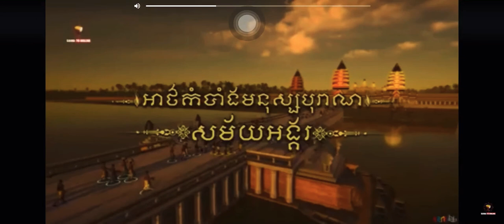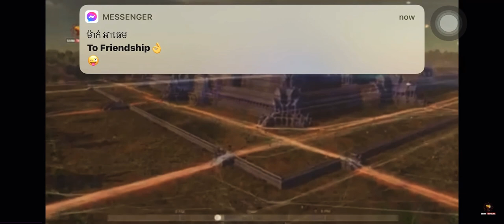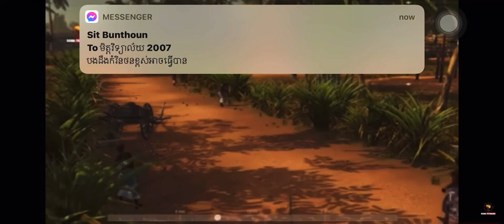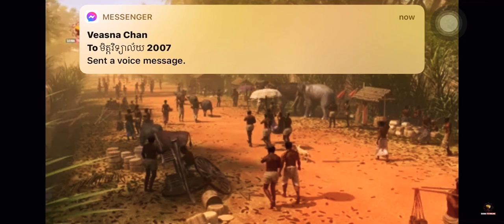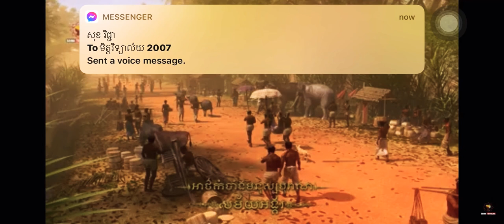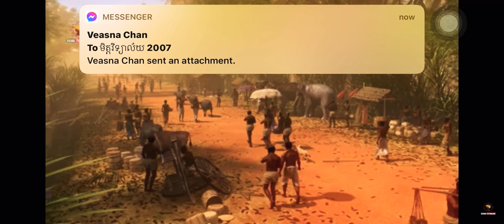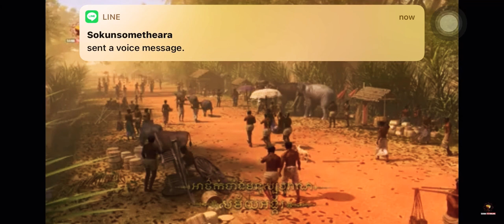រឿងមុនអាគមន៍របស់មនុស្សបុរាណ្យ​ នាសម័យអង្គរ​ ភាគ​ ១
សូមស្វាគមន៍មកកាន់ Channel KH Entertainment របស់ខ្ញុំ!

1-ព្រះបាទជ័យវរ្ម័នទី២ (៨០២-៨៥០) 2-ព្រះបាទជ័យវរ្ម័នទី៣ (៨៥៤-៨៧៧) 3-ព្រះបាទឥន្ទ្រវរ្ម័នទី១ (៨៧៧-៨៨៩) 4-ព្រះបាទយសោវរ្ម័នទី១ (៨៨៩-៩០០) និងការកសាងក្រុងអង្គរលើកទី១ 5-ព្រះបាទហស៌វរ្ម័នទី១ (៩០០-៩២២) 6-ព្រះបាទឥសាណវរ្ម័នទី២ (៩២៥-៩២៨) 7-ព្រះបាទជ័យវរ្ម័នទី៤ (៩២៨-៩៤១) និងការលើករាជធានីទៅកោះកេរ្តិ៍ 8-ព្រះបាទហស៌វរ្ម័នទី២ (៩៤១-៩៤៤) 9- ព្រះបាទរាជេន្ទ្រវរ្ម័នទី២ (៩៤៤-៩៦៨) និងការវិលត្រឡប់មកយសោធបុរៈវិញ 10-ព្រះបាទជ័យវរ្ម័នទី៥ (៩៦៨-១០០១) 11-ព្រះបាទឧទ័យាទិត្យាវរ្ម័នទី១ (១០០១-១០០២) 12-ព្រះបាទជ័យវិរៈវរ្ម័ន (១០០២-១០១០) 13- ព្រះបាទសូរ្យវរ្ម័នទី១ (១០០២-១០៥០) 14-ព្រះបាទឧទ័យាទិត្យាវរ្ម័នទី២ (១០៥០-១០៦៦) និងអង្គរទី២ 15- ព្រះបាទហស៌វរ្ម័នទី៣ (១០៦៦-១០៨០) 16-ព្រះបាទនឫទិន្ទ្រវរ្ម័ន (ឆ្នាំ១០៨២-ឆ្នាំ១១១៣) 17-ព្រះបាទជ័យវរ្ម័នទី៦ (ឆ្នាំ១០៨២-ឆ្នាំ១១០៧ រាជធានីមហិធរៈបុរៈ) 18- ព្រះបាទសូរ្យវរ្ម័នទី២ (ឆ្នាំ១១១៣-ឆ្នាំ១១៥០) 19-ព្រះបាទធរណិន្ទ្រវរ្ម័នទី២ ឆ្នាំ១១៥០-ឆ្នាំ១១៦០ 20-ព្រះបាទយសោវរ្ម័នទី២ (ឆ្នាំ១១៦០-ឆ្នាំ១១៦៥) 21-ព្រះបាទត្រីភូវនាទិត្យាវរ្ម័ន (ឆ្នាំ១១៦៥-ឆ្នាំ១១៧៧) 22-ព្រះបាទជ័យវរ្ម័នទី៧ (ឆ្នាំ១១៨១ ដល់ឆ្នាំ១២១០ ឬឆ្នាំ១២១៨) 23-ព្រះបាទឥន្ទ្រវរ្ម័នទី២ (ឆ្នាំ១២១០-ឆ្នាំ១២៤៣ ឬឆ្នាំ១២១៨ ឆ្នាំ១២៤៣) 24-ព្រះបាទជ័យវរ្ម័នទី៨ (ឆ្នាំ១២៤៣-ឆ្នាំ១២៩៥) និងប្រតិកម្មសិវនិយមប្រឆាំងនឹងពុទ្ធសាសនា 25-ព្រះបាទស្រីន្ទ្រវរ្ម័ន រឺឥន្ទ្រវរ្ម័នទី៣ (ឆ្នាំ១២៩៥-ឆ្នាំ១៣០៧) 26-ព្រះបាទស្រិន្ទ្រជ័យវរ្ម័ន ឬឥន្ទ្រជ័យវរ្ម័ន (ឆ្នាំ១៣០៨-ឆ្នាំ១៣២៧) 27-ព្រះបាទជ័យវរ្ម័នទី៩ (ឆ្នាំ១៣២៧-ឆ្នាំ១៣៣៦) 28-ព្រះបាទត្រសក់ផ្អែម (ឆ្នាំ១៣៣៦-ឆ្នាំ១៣៤០) 29-ព្រះបាទនិព្វាន្តបាទ (ឆ្នាំ១៣៤០-ឆ្នាំ១៣៤៦) 30-ព្រះបាទសុទ្ឋានរាជា (ឆ្នាំ១៣៤៦) 31- ព្រះបាទស្រីលំពង្សរាជា (ឆ្នាំ១៣៤៦- ឆ្នាំ១៣៥១ ឬឆ្នាំ១៣៥២) 32-ព្រះបាទសុរិយោវង្ស (ឆ្នាំ១៣៥៧-ឆ្នាំ១៣៦៦ ឬឆ្នាំ១៣៦៣) 33-ព្រះបាទបរមរាមា (ឆ្នាំ១៣៦៦-ឆ្នាំ១៣៧៣) 34-ព្រះបាទធម្មាសោករាជ (ឆ្នាំ១៣៧៣-ឆ្នាំ១៣៨៣ ឬឆ្នាំ១៣៩៣) និងការបែកអង្គរលើកទី២ 35-ព្រះបាទពញាយ៉ាត (ឆ្នាំ១៣៩៤-ឆ្នាំ១៤៦៣) ៕